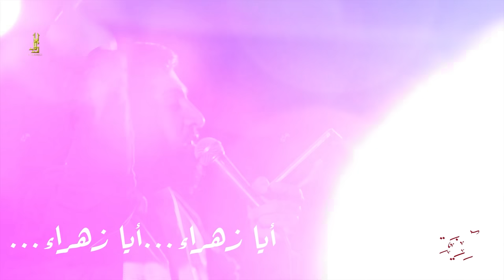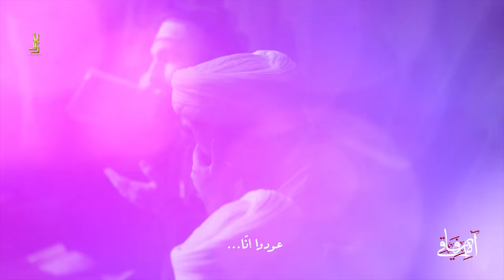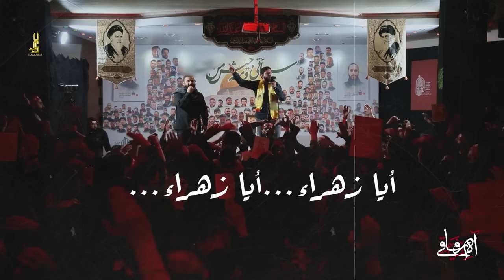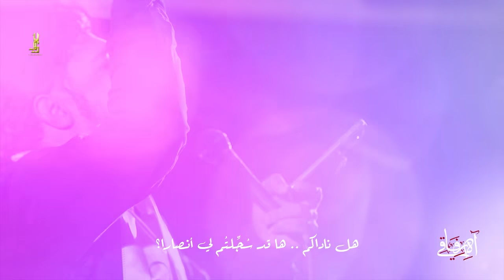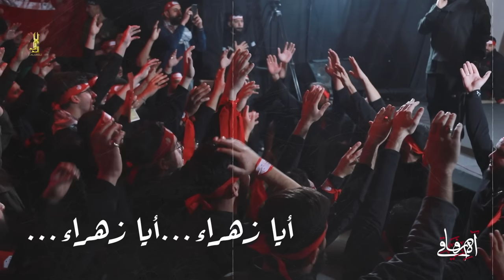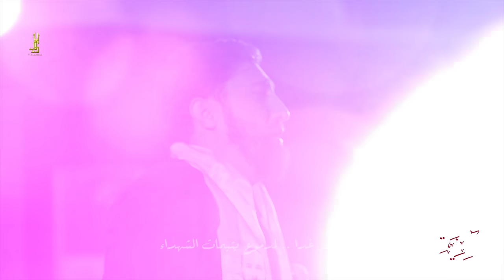اه رفاقي| يوسف سعد العاملي 1444 هـ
آه رفاقي

يوسف سعد العاملي
الشاعرة فاطمة رزق
ميكساج الحاج علي خليل
مونتاج:هادي نعنوع
تصوير:حسن عبدالجليل
هادي نعنوع
هيئة عقيلة بني هاشم
الحسابات الرسمية إلى الرادود يوسف سعد العاملي